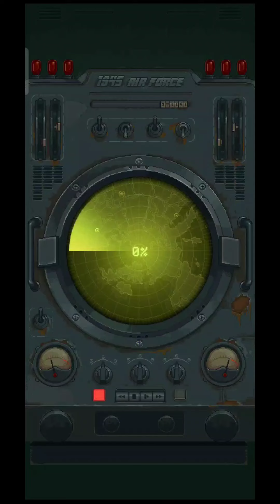10 win in a role - Eliminate PVP Tier 1 Tournament